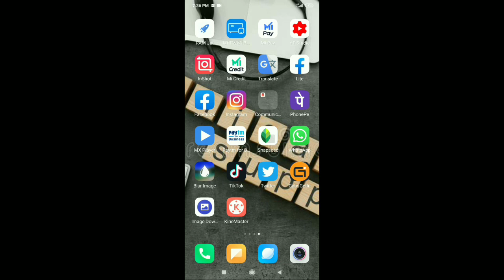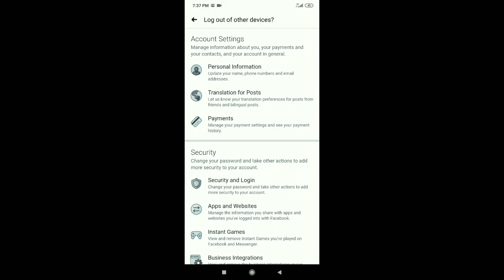The easiest way to change Facebook password.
indian Best page ॰--LOVE BIRDS U N ME